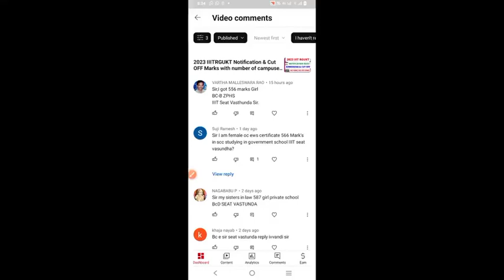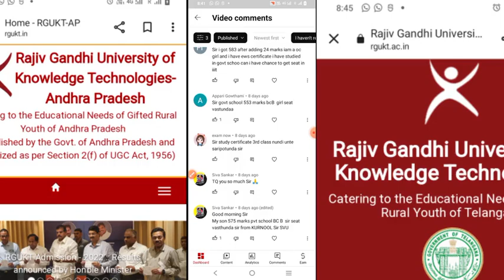Latest IIIT RGUKTAdmissions 2023 CutOFF Questions & Answers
Latest IIIT RGUKTAdmissions 2023 CutOFF Questions & Answers@bhaskarphotonacademyiiitrguktadmissions2023
For All India Engineering Entrance exams

Fill the for mentoship JEE 2023/NEET 2023 /CUET 2023 Coaching Classes